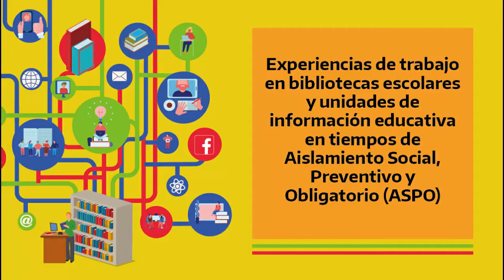Experiencia Concurso Metamorfosis: "de la mano con la naturaleza"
Biblioteca de la Escuela Provincial Agrotécnica N°1. Palpalá, Jujuy.

En mayo de 2020, en plena pandemia, las clases virtuales generaron mucha incertidumbre a las y los alumnas y alumnos. Al no estar en la escuela no pudieron poner en práctica ni afianzar los saberes sobre cría de aves y cultivo de verduras. Por ello, y para que no quedara todo en teoría, se los acompañó a través de las clases con recursos sobre la construcción de gallineros y el armado de huertas familiares con elementos reciclables que pudiesen contribuir a la alimentación de la familia. Con esa materia prima elaboraron productos, aplicando las 3C: cultivo, cosecho y comparto.
Contemplando la situación económica del momento, existió la posibilidad de inculcar conocimientos para que las alumnas y los alumnos colaboraran en la economía familiar, aportando su práctica y teniendo el acompañamiento en su hogar.
A fin de año se realizó el concurso "Metamorfosis" en el que realizaron videos para mostrar el proceso de transformación de la materia prima en productos de consumo, en algunos casos hasta con packaging.
El propósito de este proyecto fue propiciar actividades para colaborar con la economía familiar y la alimentación sana; promover oportunidades de aprendizajes para toda la vida; trabajar en equipo; valorar la familia, y desarrollar la oralidad y la capacidad de comunicar.